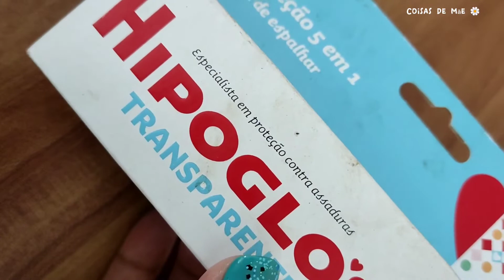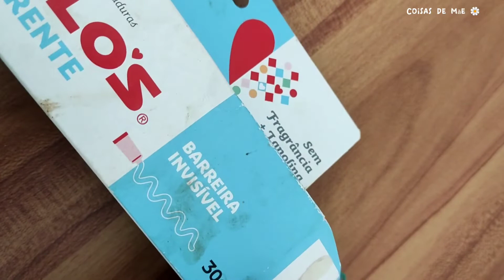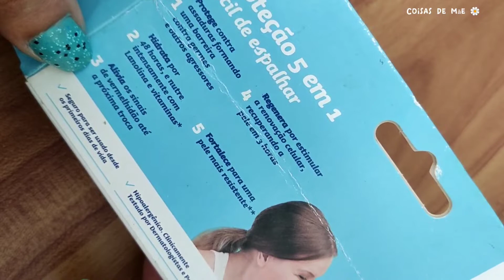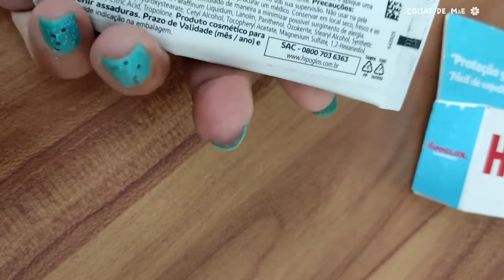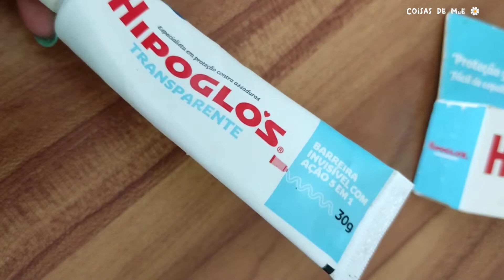Resenha hipoglós transparente, outras funções além do tratamento para assaduras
Mais uma dica top pra vocês meus amores 🤗

Mais um vídeo com carinho pra vocês 🧡

Beijinhos 😘